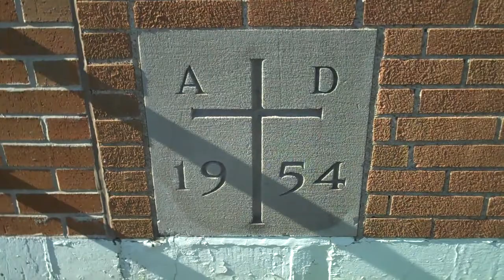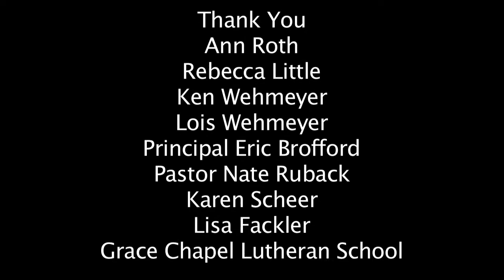NineLAB | A Solid Foundation | Lutheran Foundation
Grace Chapel Lutheran Church is one of the most respected churches in the area. Grace Chapel has been benefiting its students and the community around Bellefontaine Neighbors for many years. Community Producer Lon Ryden gives us an insight into the lives of some of the members of the church.

Funding for this video provided by the Lutheran Foundation of St. Louis

Nine Network of Public Media offers digital story telling training to individuals and organizations to help them tell and share their stories of impact.

To find out about the next opportunity to get involved join our email list: